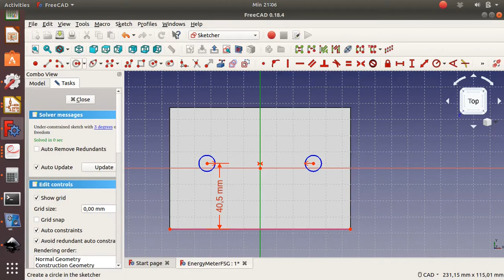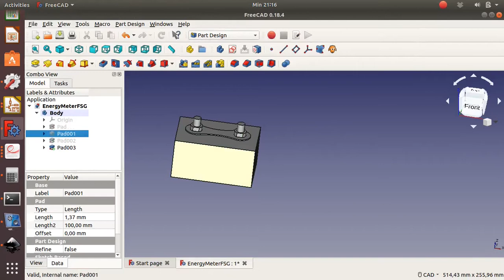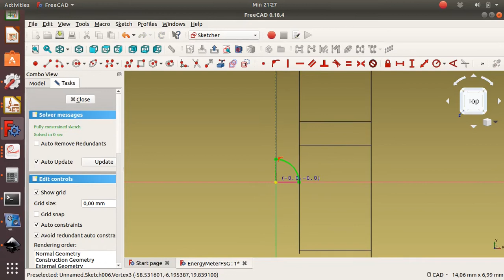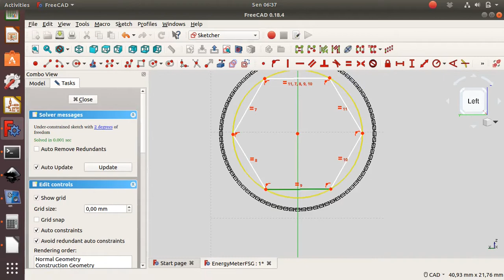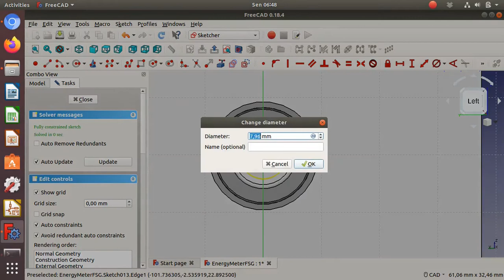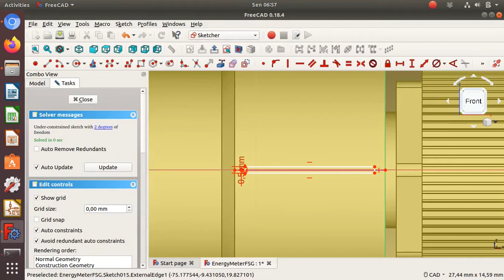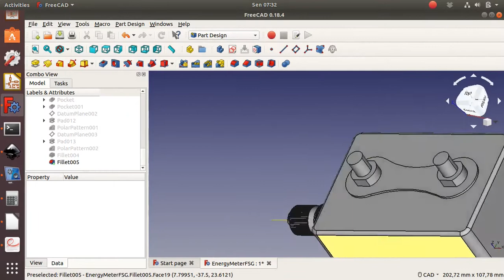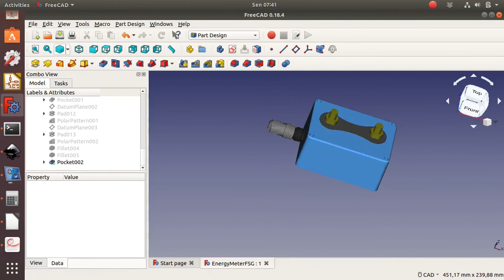Colek Desain #2 : Design FSG Energy Meter with FreeCAD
Desain Energy Meter dari Formula Student Germany menggunakan FreeCAD